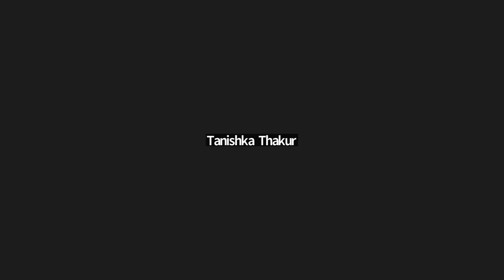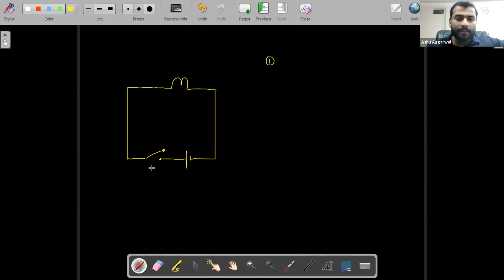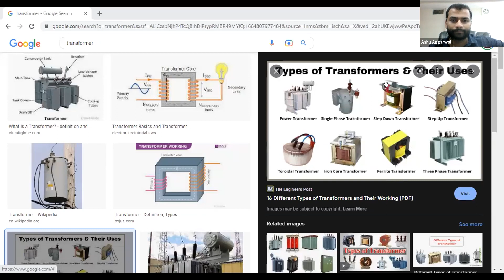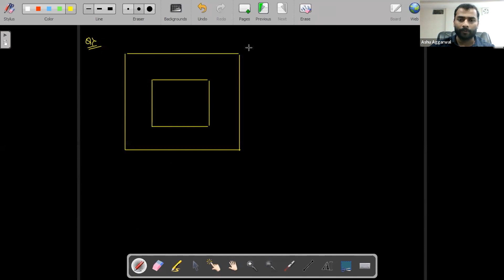Electromagnetic Induction - Self Induction & Mutual Induction | 11th NEET Physics | 3rd October 2022